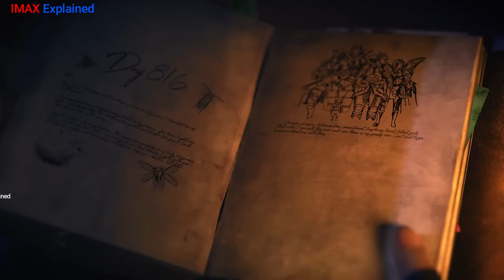Legend of the Dragon 2022 I Movie explained in Urdu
Credits:
Voiceover : IMAX Explained

Legend of the Dragon Full Movie 2021 Explained
Legend of the Dragon Full Movie 2021 in Urdu
Legend of the Dragon Movie 2021 Explained
Legend of the Dragon Movie 2021 Explained in Urdu
Legend of the Dragon 2021 full movie dubbed in Urdu
Legend of the Dragon 2021 HD print
Legend of the Dragon movie 2021 in HD
Legend of the Dragon movie 2021 in Urdu HD

Madagascar 4 Movie Explained in Urdu | Penguins of Madagascar (2014) Film Summarized in हिन्दी
Rat and mouse movie explained in Urdu
Animated movie on dragon explained in Urdu
Best animated movie in Urdu
Dragon movie in Urdu